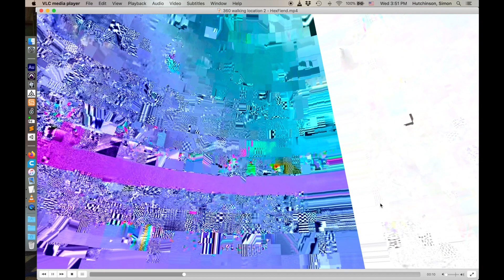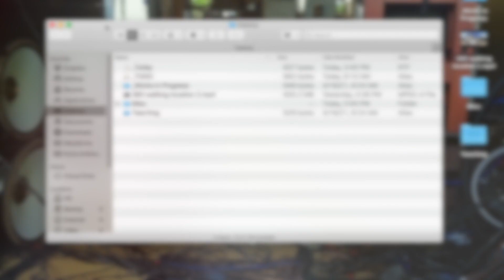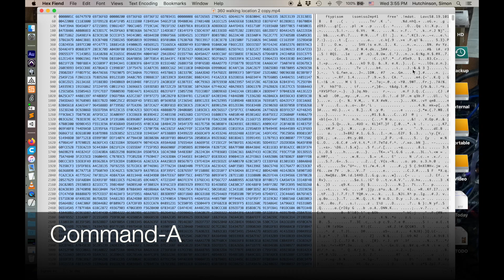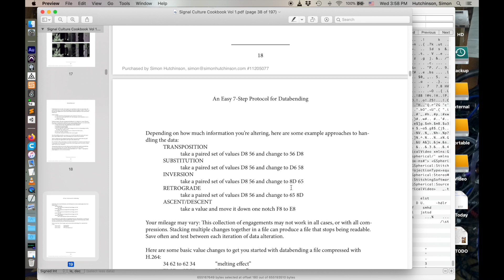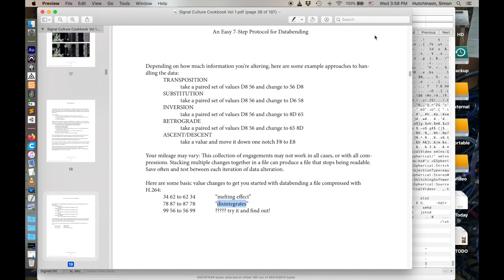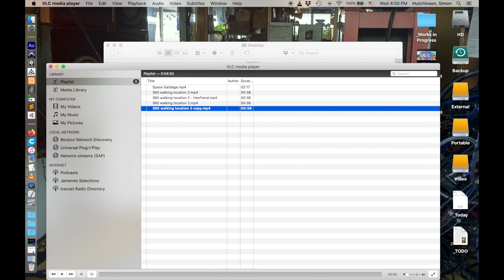Databending a 360 Video with a Hex Editor (Collaboration with Spectral Evolver) | Simon Hutchinson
Tutorial on using a hex editor (Hex Fiend) to mess up a 360 video in one easy step.

@SpectralEvolver and I are starting the initial work to put together another series of databent videos, this time working with 360 videos and ambisonic audio. These files are BIG, so some of this experimentation might take a little while, but, in the short term, a super-easy way to get some glitches fast is to just find-and-replace some numbers in a hex editor.

Or, if you're not on a Mac, there are a lot of other free options for hex editors. More information in my video about hex-editing audio files

0:00 Intro
0:45 The Initial 360 Video
1:19 Hexadecimal Numbers
2:05 Avoid the Header(s)!
3:19 Find and Replace
4:45 Results, Closing Thoughts

All my videos are fueled by coffee.